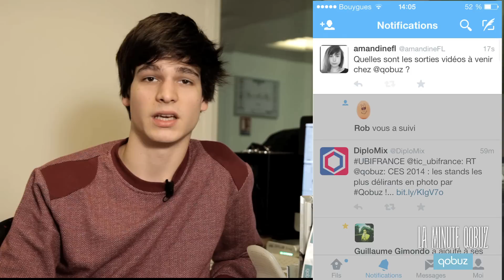La Minute Qobuz #18 avec Sharon Jones, James Vincent McMorrow, Dominique Dalcan, Springsteen...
Artistes présentés :

Au menu de notre dix-huitième numéro : une soul sister habitée, un folkeux à l'âme soul, le beau comeback d'un maître de la pop made in France, un Boss plus patron que jamais et un binôme allumé de rap déjanté... ...

Présentée par Marc Zisman, La Minute Qobuz vous embarque aux quatre coins de l'univers éclectique de la musique d'aujourd'hui. Jazz, électro, classique, chanson française ou rock, TOUS les mélomanes y trouveront leur compte : un tour d'horizon rapide, oui, mais panoramique.